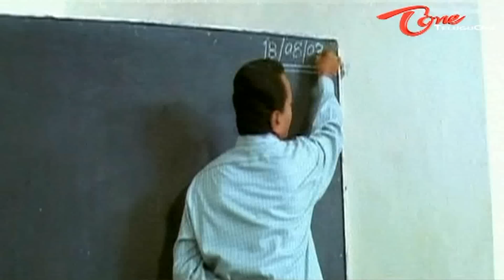LB Sriram Comedy With Potti Rambabu In Class Room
Nonstop Hilarious Comedy Scene From Chantigadu